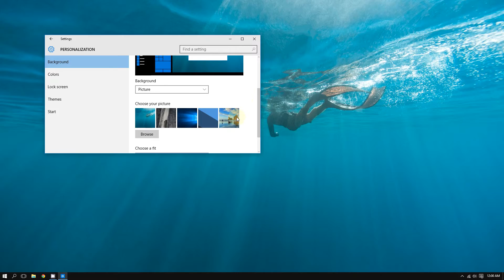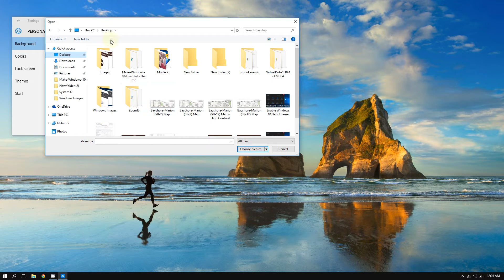Change Windows 10 Wallpaper│How-To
This videos shows how to change the wallpaper or desktop background on windows 10. To do this, right click the any empty space on the desktop and select "Personalize." From the you will have the option to change the desktop background of your Windows 10 PC.